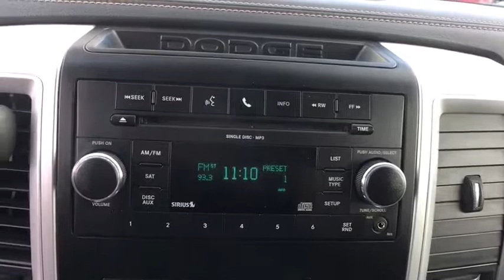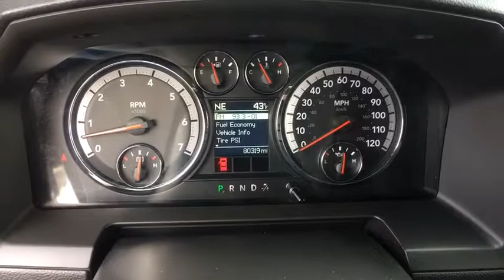2010 Dodge Ram 1500 Springfield, Woodbridge, Fairfax, Alexandria, Arlington, VA S664586A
2010 Dodge Ram 1500
2010 Dodge Ram 1500 ST - Stock#: S664586A - VIN#: 1D7RV1GT9AS174773

**CARFAX CERTIFIED**4WD**CARPETED BED**COLOR KEYED CAP**Come on down today and get into this reliable 2010 Dodge Ram 1500! New Car Test Drive said it '...has the bold and brash style for which it is well known, and it's a refined package with loads of amenities for the occupants...' J.D. Power named the 2010 Ram 1500 as the highest ranked in Overall Initial Quality Design in its class. The early bird catches the worm. It's fast enough to make sure you always get that worm.
(4) conventional doors,(6) speakers,(9) amplified speakers w/subwoofer,10-way pwr driver seat,10-way pwr driver seat w/memory & 6-way pwr passenger seat,115V aux pwr outlet,12V aux pwr outlet,160-amp alternator,17' steel spare wheel,17' x 7' aluminum wheels,17' x 7' argent steel wheels,20' x 9' chrome clad aluminum wheels,4.7L V8 flex-fuel engine (REQ: NAS 50-State Emissions),5-speed automatic transmission,5.7L V8 Hemi multi-displacement VVT engine -inc: electronically controlled throttle  heavy duty engine cooling,60/40 fold flat rear bench seat,6700# GVWR,7 pin wiring harness,700-amp maintenance-free battery,Accent fender flares,Air conditioning,Anti-lock 4-wheel disc brakes,Anti-spin differential rear axle,Ash tray lamp,Audio jack input for mobile devices,Auto-dimming rearview mirror,Automatic air conditioning w/dual zone temp controls,Automatic headlamps,Black door handles,Black folding pwr heated outside mirrors,Black instrument panel bezel,Black vinyl floor covering,Body color fuel filler door,Body-color door handles,Body-color folding pwr heated auto-dimming outside mirrors w/courtesy lamps & turn signals,Body-color front fascia,Body-color grille,Body-color rear bumper w/step pad,Body-color upper front fascia,Body-color/chrome door handles,Brake assist,Bright front bumper,Bright grille,Bright rear bumper,Bright/bright grille,Cargo lamp,Carpeted floor covering,Child safety door locks,Chrome accent shift knob,Chrome folding pwr heated auto-dimming outside mirrors w/memory courtesy lamps & turn signals,Class IV receiver hitch,Cloth 40/20/40 bench seat w/manual adjusters,Cloth low back bucket seats,Color-keyed instrument panel bezel,Column-mounted shifter,Corporate 9.25 rear axle,Cruise control,Dark gray rear bumper w/step pad,Day/night rearview mirror,Deep tinted windows,Deluxe door trim panels,Dome lamp,Dome lamp w/switch,Driver/front passenger multistage airbags,Dual assist handles,Dual note horn,Dual rear exhaust,Electronic shift-on-demand transfer case,Electronic shift-on-the-fly part-time transfer case,Electronic stability program,Electronically controlled throttle,Extra HD rear shock absorbers,Fixed long mast antenna,Fixed rear window,Floor tunnel insulation,Floor-mounted shifter,Fog lamps,Fold-flat load floor storage,Folding rear bench seat,Four wheel drive,Front center seat storage cushion,Front license plate bracket,Front seat belt height adjusters,Front seat side-impact airbags,Front stabilizer bar,Front suspension skid plate,Front tow hooks,Front wheel air deflectors,Front-passenger occupant-classification system,Front/rear floor mats,Front/rear side curtain airbags,Full-size restricted use spare tire,Full-size spare tire,Glove box lamp,Gray front bumper,Gray upper front fascia,HD engine cooling,HD front shock absorbers,HD rear shock absorbers,HD transmission oil cooler,HD vinyl 40/20/40 bench seat w/manual adjusters,Halogen headlamps,Heated front seats,Heated steering wheel,Highline door trim panels,Illuminated visor vanity mirrors,Instrument cluster w/display screen -inc: temp & compass gauge trip computer vehicle info center,Instrument cluster w/tachometer,LT275/70R17C all-terrain OWL tires,Leather trim 40/20/40 bench seat,Leather-wrapped steering wheel,Locking lug nuts,Locking tailgate,Luxury Group -inc: courtesy lamps & integrated turn signals for outside mirrors ash tray lamp glove box lamp underhood lamp dome lamp switch auto-dimming rearview mirror illum visor vanity mirrors leather-wrapped steering wheel w/audio controls universal garage door opener fold-away pwr heated auto-dimming outside mirrors,Media Center 130 CD/MP3 radio,Media Center 430 CD/DVD/HDD/MP3 radio -inc: AM/FM stereo w/CD/MP3 player iPod control 30GB hard drive w/6700 song capacity 6.5' touch screen display,Multi-link coil rear suspension,Next generation engine controller,Overhead cons